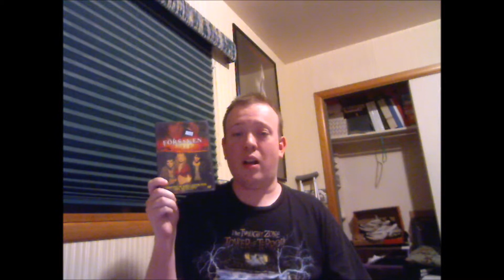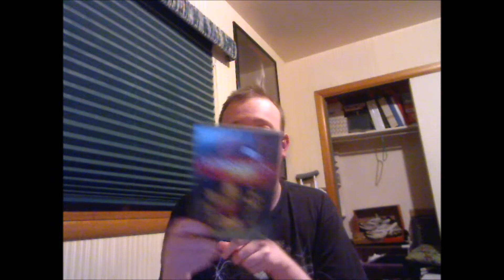Horror Movie of the Week #27: The Forsaken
I'm spiderjackangel with epichorrorfans film of the week. This week I will be talking about the movie the forsaken and vampire movie you should check out sometime. The film is a very underrated vampire movie that star Kerr Smith and Brendan Fehr both stars on the WB at the time of it release